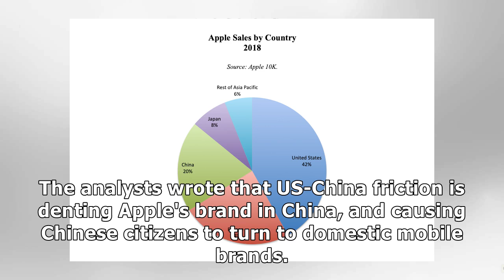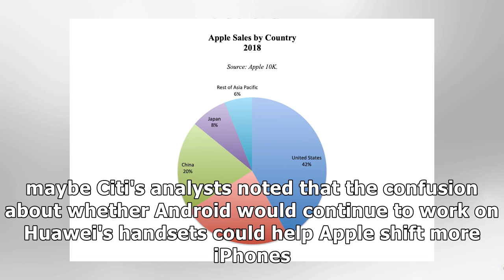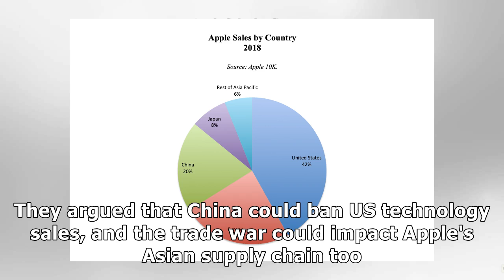Chinese patriotism will 'halve' Apple's sales in China, analysts warn